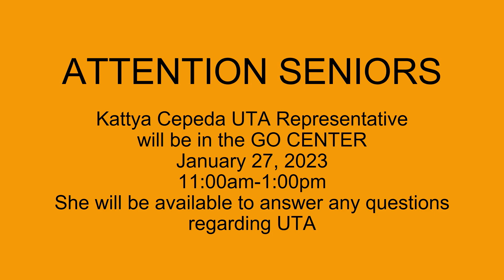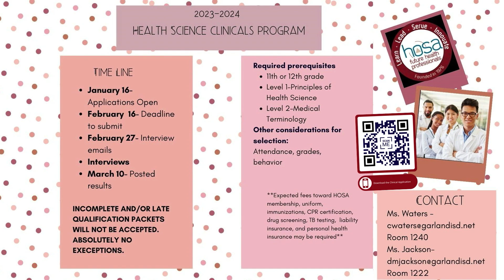LCHS: Patriot Report 01-27-23